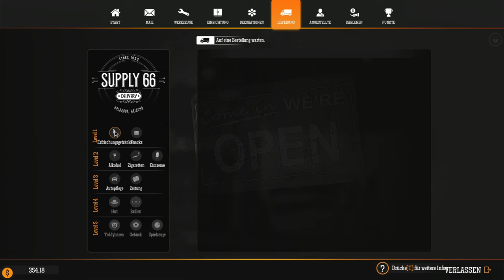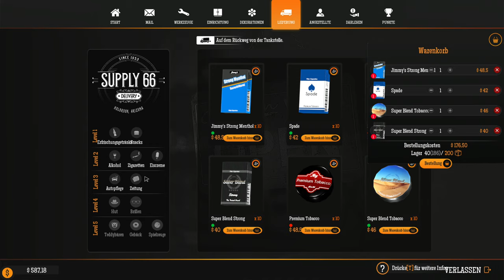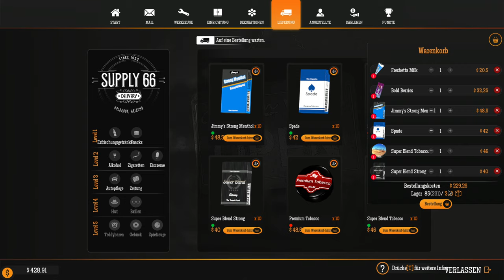Gas Station Simulator #9 - Der Partybus ist da! :D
Wer Träumt nicht davon eine eigene Tankstelle auf der Legendären Route 66 zu besitzen?
Wir erfüllen uns diesen Traum! :D

Mein System von Boostboxx:

- Prozessor: AMD Ryzen 7 3800X, 8 x 3900 MHz
- Grafikkarte: ASUS Radeon RX 6700 XT, ASUS TUF-Rx6700XT-O12G-Gaming, 12 GB GDDR6
- Arbeitsspeicher: 15GB DDR4-RAM, Dual Channel (2x 8GB), 3200MHz, Kingston HyperX Predator RGB
- Festplatte1: 1x 500GB M2 PCle SSD Kingston NV1
- Festplatte2: 1x 1TB Crucial P5 NVMe M2 Solid State Drive

- Windows 11
- Verwendetes Headset: Logitech G35